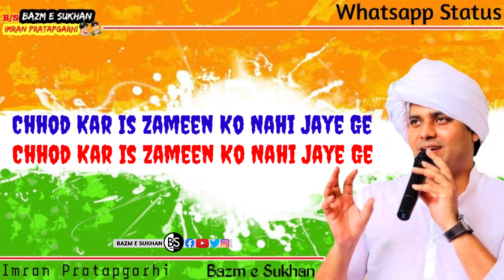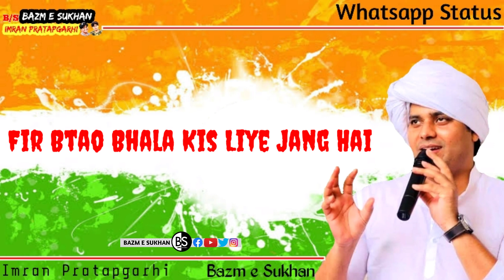Imran Pratapgarhi Whatsapp Status (भूल जाओ कहीं को नहीं जाएंगे)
Imran Pratapgarhi Whatsapp Status.

ORIGINAL Credit :-
Special Thanks and Full Credit to Imran Pratapgarhi Official.

We will take Desired and Immediate Action on It.
No Need To Give Copyright.